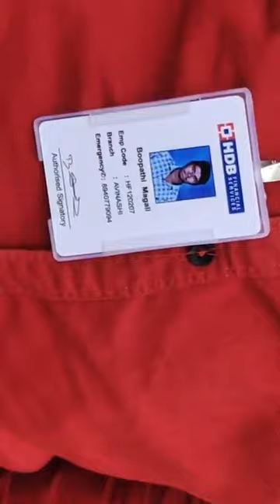மெஷினை தூக்கி விற்று விடுவோம் கொடூரமாக மிரட்டும் எச்டிஎப்சி கலெக்சன் சட்ட விரோத பேர்வழிகள்